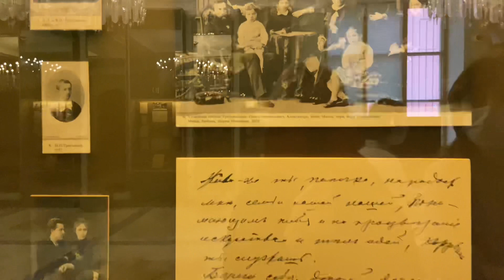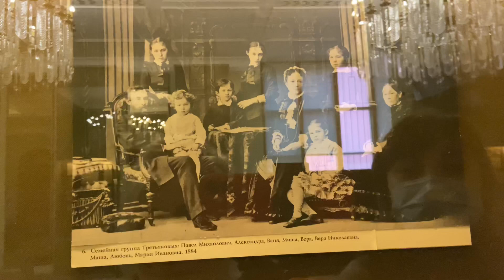ТРЕТЬЯКОВСКАЯ ГАЛЕРЕЯ ИНТЕРЕСНЫЕ ПОДРОБНОСТИ